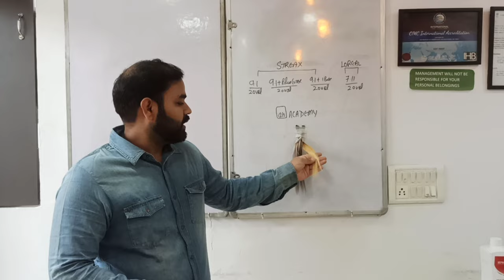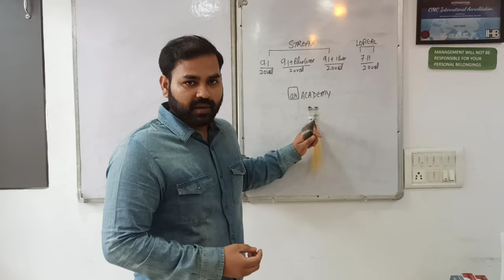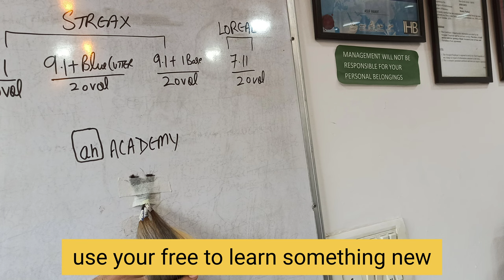How To Do Ash Color | Different Types Of Silver Ash Tone | Right Undercoat For Grey Ash Tone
Asif Hanif, founder of Anyone Salon & Hair  Academy. Started in 2010 from JAWED HABIB and has an extensive experience of years in the areas of education, especially in Hair dressing & Hair technology. He has done many shoots, worked with celebrities and has also conducted workshops, seminars, mega shows etc.

C-18 first floor masood pur main market, vasant kunj new delhi - 110070

Adress - location

More Queries :-
Hair Education online
Complete Hairdressing Course
Hair Dresser Kese Bane

Asif Hanif
From - Delhi ( 🇮🇳 India)